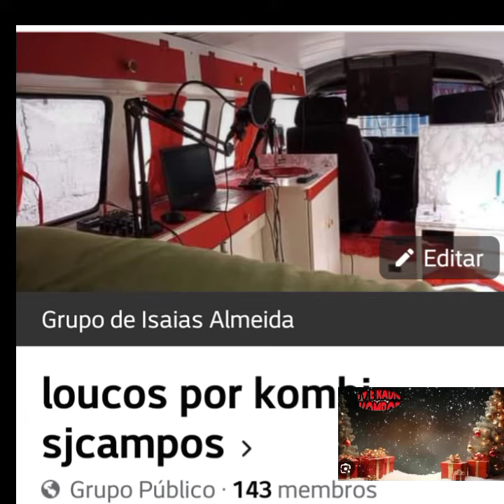feliz natal a todos!